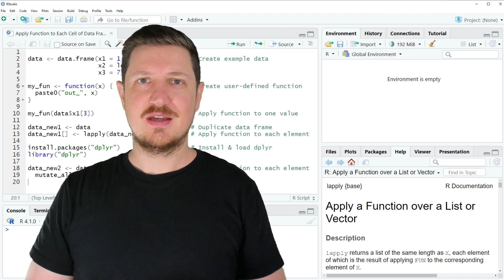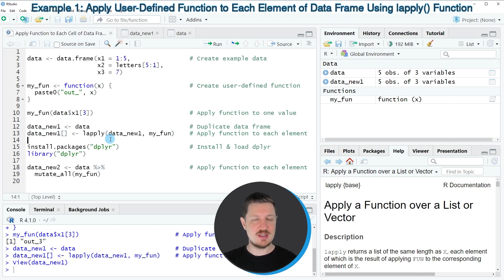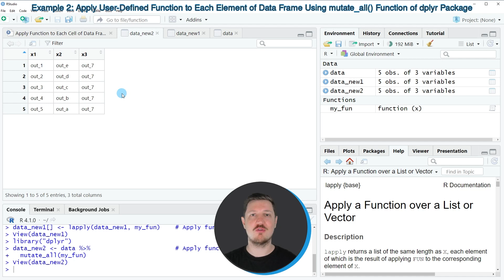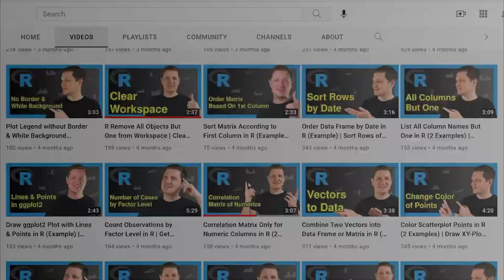Apply Function to Each Cell of Data Frame in R (2 Examples) | All Elements | BaseR vs. dplyr Package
How to apply a user-defined function to each data frame element in the R programming language. More details
R code of this video:

                   x2 = letters[5:1],
                   x3 = 7)

my_fun ‹- function(x) {                     # Create user-defined function
  paste0("out_", x)

my_fun(data$x1[3])                          # Apply function to one value

data_new1 ‹- data                           # Duplicate data frame
data_new1[] ‹- lapply(data_new1, my_fun)    # Apply function to each element

library("dplyr")

data_new2 ‹- data %›%                       # Apply function to each element
  mutate_all(my_fun)